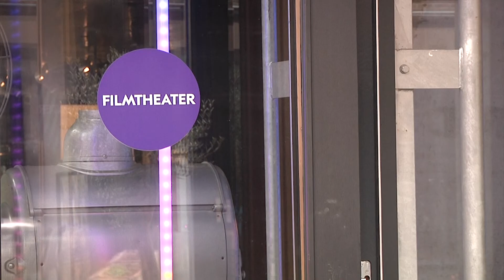Samen1 regionieuws Benefietfilm voor hulp Oekraïne in filmtheater Gigant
Het regionieuws van Samen1 de lokale omroep van de gemeente Apeldoorn.

00:00 | Samen1 Regionieuws
00:06 | Benefietfilm voor hulp Oekraïne in filmtheater Gigant